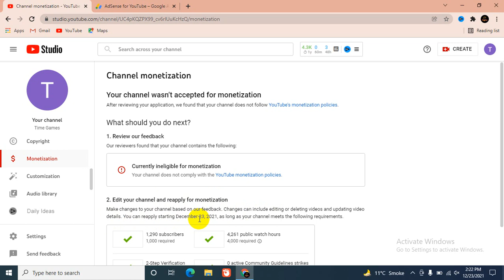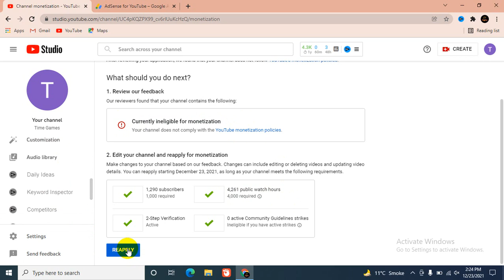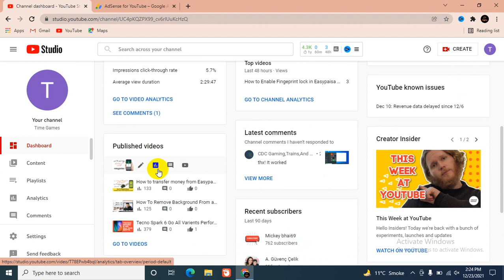Currently Ineligible for Monetization | How to Reapply Currently Ineligible for Monetization 2022